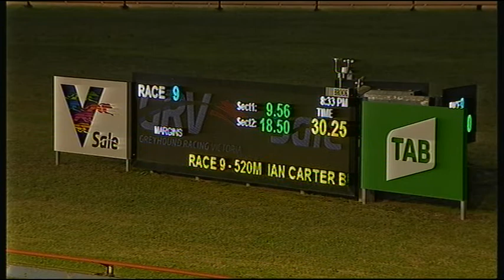SLE SUN 29 NOV 20 R9